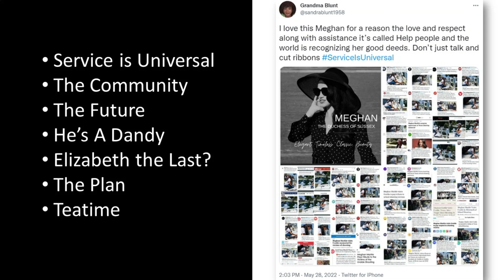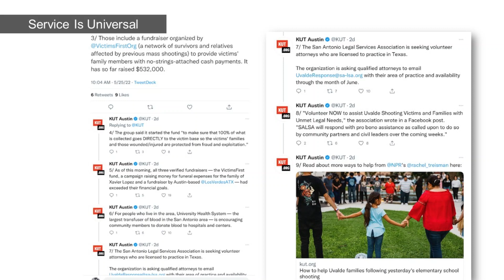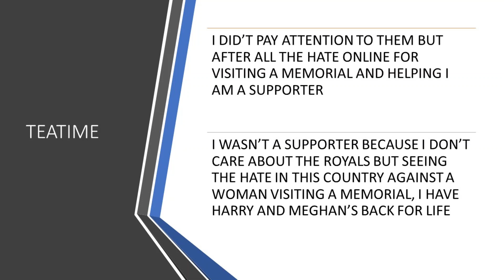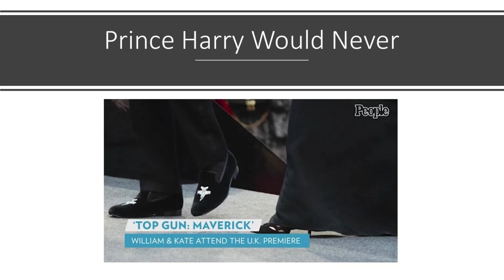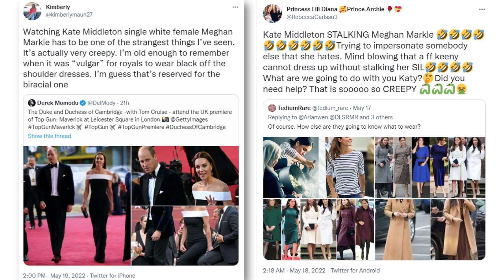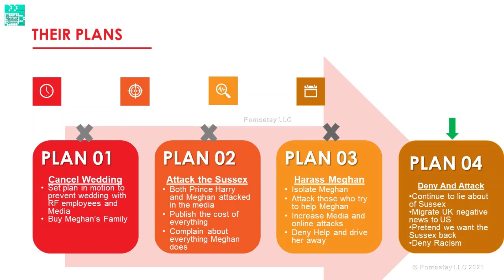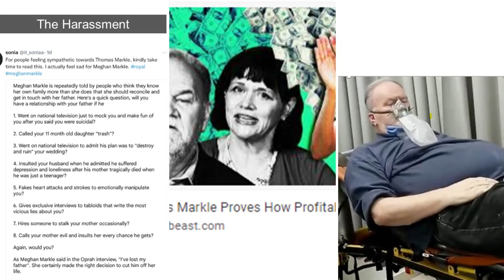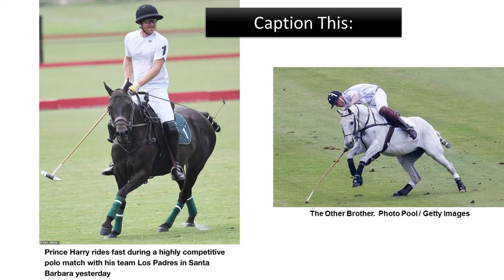Pomsetay Sussex Episode 28: Mind Yah Business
As preparation for the Jubbly, 2 Pretty D's kindly remind all of the haters, derangers, sperm donor and racists to leave Madam Duchess Meghan and her beautiful family alone. R.I.P. to 19 children and 2 teachers at Robb Elementary School in Uvalde, TX.